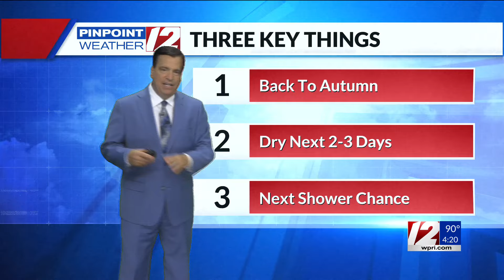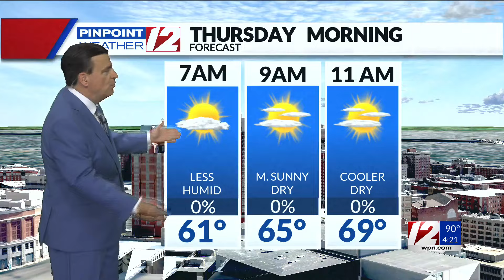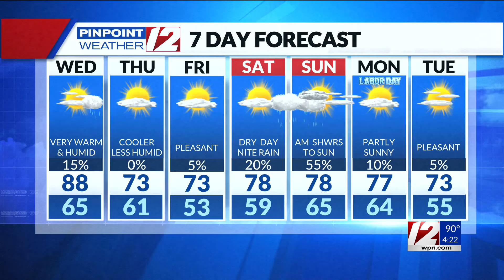WPRI 12 Weather Forecast 8/28/24 Cooler Less Humid Thursday